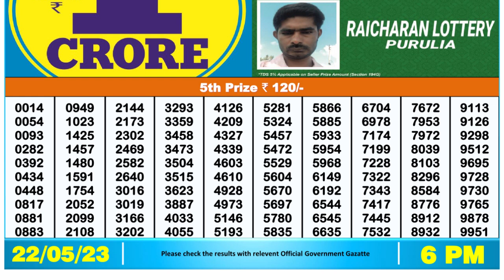Dear Lottery Sambad 6pm today 22.05.23 Nagaland State Lottery Result